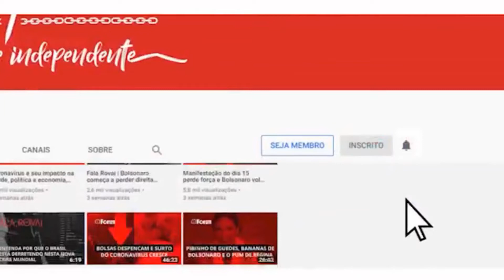Bolsonaro vai usar tática Trump pra justificar a derrota para Lula e se manter vivo como "mito"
Jair Bolsonaro está repetindo no Brasil as estratégias adotadas por Donald Trump nos Estados Unidos: radicalização da campanha e questionamento da veracidade da apuração, com base na propagação de fake news. Para que sua provável derrota nas urnas tenha uma justificativa, começa a dizer desde que já que está sendo “roubado”, para se manter vivo como "mito”. Esse discurso é folclore político? Como lidar com as fake news espalhadas massivamente nas redes e nos grupos de WhatsApp? Confira a análise de Renato Rovai, editor da Fórum.